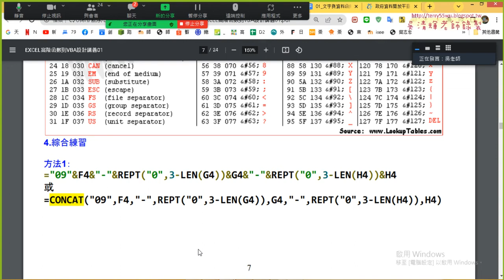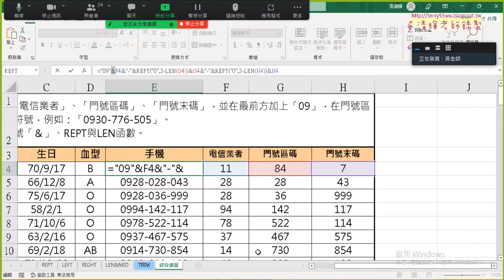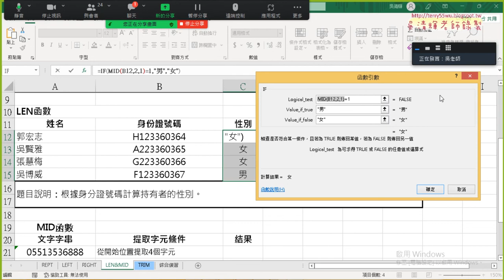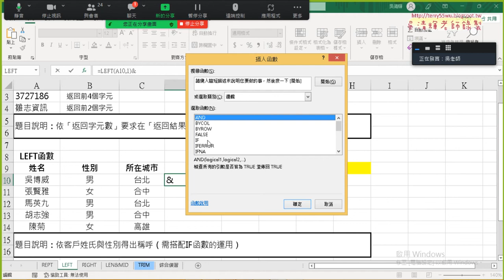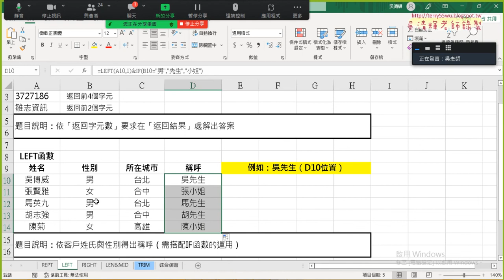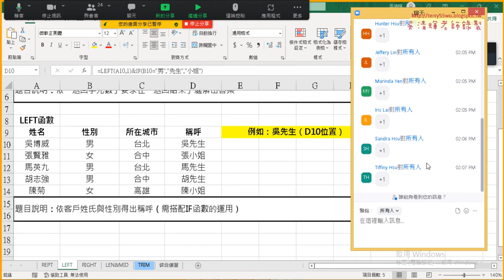03 MID與VALUE與LEFT函數